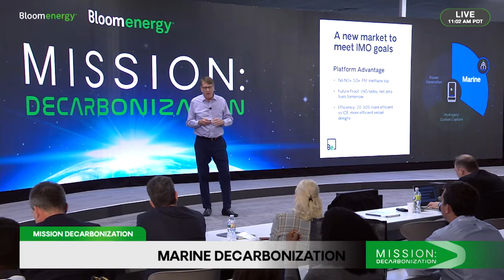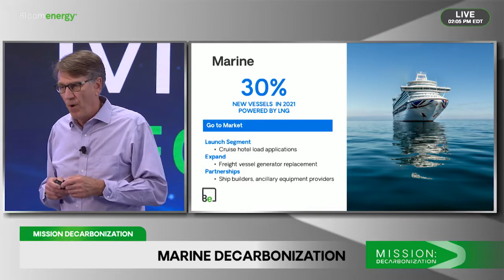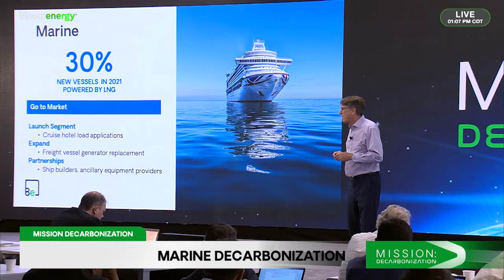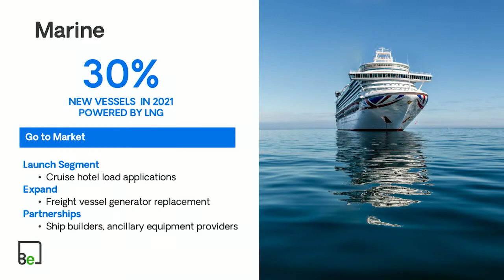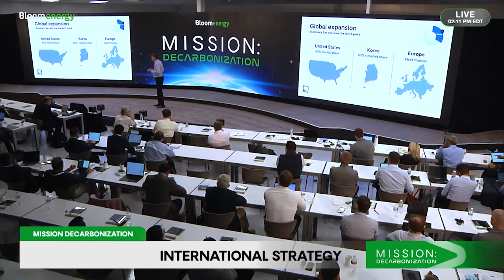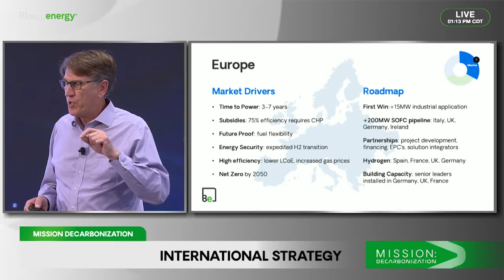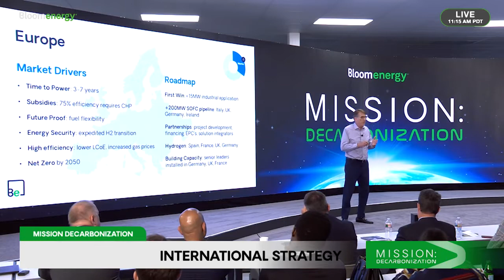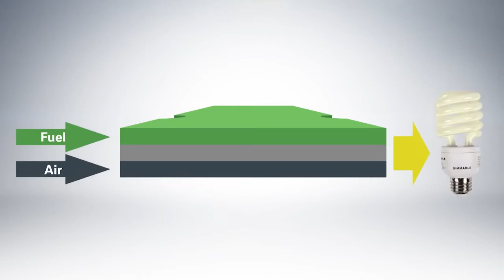Marine Decarbonization/International | Bloom Energy 2022 Investor Conference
Bloom Energy's Sr. Managing Director of International Business Development speaks to how Bloom Energy's fuel-flexible technology is uniquely positioned to pair with whichever clean fuel will be used to power the shipping industry in the future, as well as current collaborations to decarbonize the maritime industry.